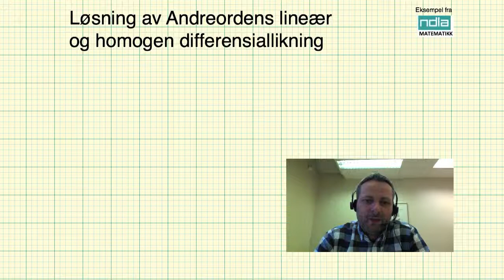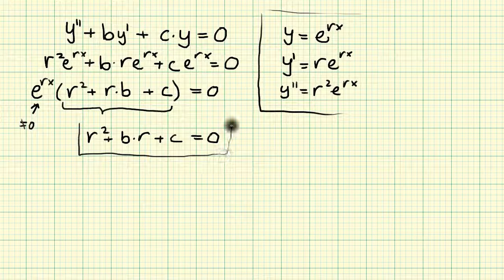Matematikk R2 Generell løsning av andreordens lineære og homogene differensiallikninger